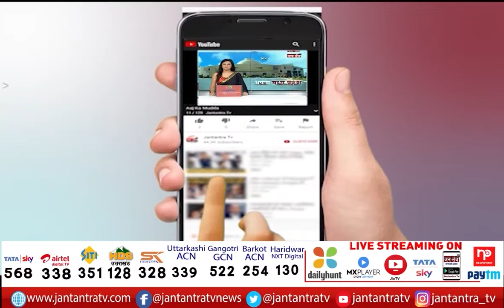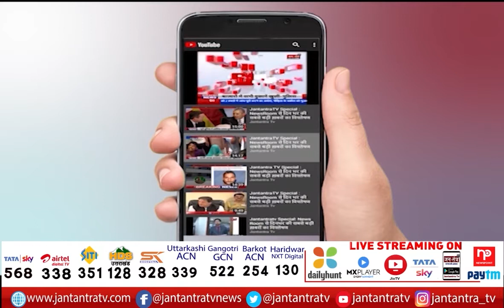Exclusive Interview With MP Vishambhar Prasad Nishad | Samajwadi Party | Kushinagar Airport | JTV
About Video
यूपी की जनता को प्रधानमंत्री नरेंद्र मोदी ने इंटरनेशनल एयरपोर्ट की सौगात दी है...इस पर समाजवादी पार्टी के राज्यसभा सांसद विशंभर प्रसाद निषाद से संवाददाता ममता चतुर्वेदी ने खास बातचीत की

In This Video: Exclusive Interview With MP Vishambhar Prasad Nishad
Samajwadi Party's Rajya Sabha MP Vishambhar Prasad Nishad
Samajwadi Party on kushinagar airport
Rajya Sabha MP Vishambhar Prasad Nishad
kushinagar airport news today
pm modi inaugrated kushinagar airport
international airport in kushinagar
Vishambhar Prasad Nishad interview
akhilesh yadav on kushinagar airport
Samajwadi Party news today
Vishambhar Prasad Nishad new interview
Vishambhar Prasad Nishad live
Vishambhar Prasad Nishad news today